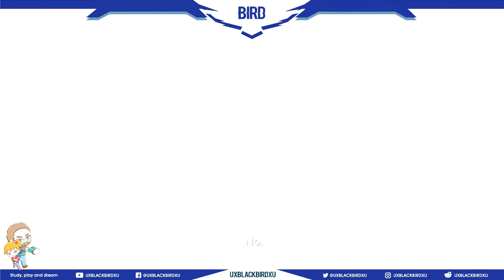| UNCHARTED 3 DRAKE DECEPTION | CAPITULO 13 | ATLANTIDA DE LAS ARENAS demonios de fuego sin humo |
Uncharted 3: La traición de Drake
Es un videojuego desarrollado por Naughty Dog y publicado por Sony Computer Entertainment. La historia se centra alrededor de Nathan Drake y su mentor Victor Sullivan que viajan alrededor del mundo buscando una legendaria ciudad perdida que finalmente les llevará a la península arábiga y el vasto desierto de Rub al-Jali, también conocido como el Cuarto Vacío. La legendaria ciudad perdida ha sido conocida por varios nombres, incluyendo Iram de los Pilares o la Atlántida de las Arenas. El juego se basa en las aventuras del viaje oculto de Sir Francis Drake a T.E. Lawrence y la reina Isabel II.